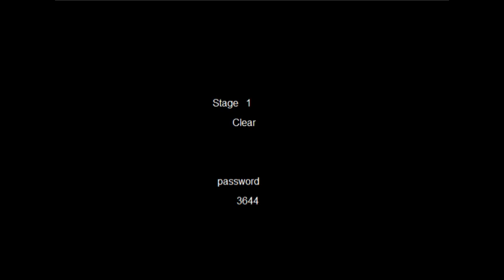Bowser Warrior 2 - Stage 1 Gameplay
Bowser the Warrior II

The sequel.

The game spawned a sequel in 2010 called Bowser the Warrior II. It has a prologue, unlike the first game. The game takes place in 2012 A.D., in which aliens have (presumably) destroyed humanity and only Bowser can stop them before he gets exterminated himself.

This sequel also has a different mode, which involves Bowser driving his car. He can pick up items along the way and shoot other cars. Once he reaches his destination (after beating a boss), the mode switches to the side-scrolling mode as seen in the first game. In this game, Bowser also has more health than in the previous game. The levels come with a time limit, however, so Bowser can't spend too much time in a level.

As for weapons, Bowser can find different weapons that will switch his current weapon once picked up, giving either advantage or disadvantage.

This sequel also comes with a password, which can be seen every time you finished a level. It can be used to re-enter a level that you already accessed.